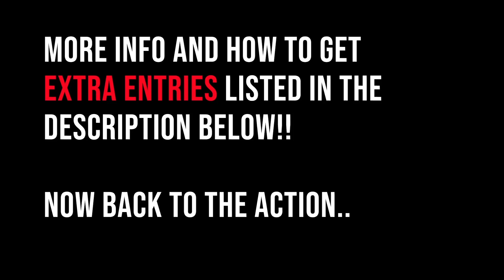WE FOUND THE IBEX MECCA! MULTIPLE SHOOTERS | NM Archery Ibex Hunt 5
(GIVEAWAY BELOW) Things are heating up in the ibex mountains as Skyler finds himself in big billy central! We turn up our main target "Curly" and several other shooters and make a plan to get to bow range.

As a way to thank you all for your support, we are doing a HUGE GIVEAWAY with some of our favorite companies. We will be giving away a new product every 1k subs from here on out!

*GIVING AWAY SHEEP FEET CUSTOM ORTHOTICS AT 6K!!!*

EXTRA ENTRY OPPORTUNITIES: Head over to either of our instagram pages @skylerrichards1325 or @nicolerichards7 and find the giveaway post there and follow those rules to gain up to 2 additional entries.

-Sheep Feet: Custom orthotics, $250 value *6k*

-Stone Glacier: Sky 6200 Pack and Krux Evo frame, $650 value

Korbins Archery: NEW Mathews VXR 28 or 31.5 with custom GAD strings, $1300 value

Outdoorsmans: Binocular tripod adapter and BTR glassing stool, $100 value

Velvet Antler Technologies: 5 Combo packs of Velveklean and Velvelock, $300 total value

Sitka Gear: 5 hats, bow sling, and a mystery item being released in May

Peak Refuel: Alpine Pack 6 meals, Value $60

Custom Wildlife Painting by Nicole Richards Value $2,000